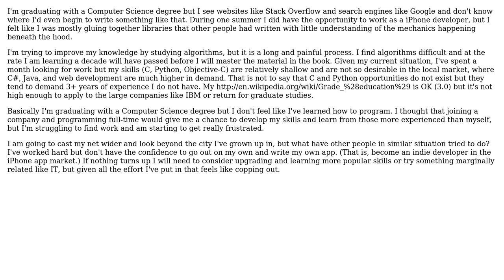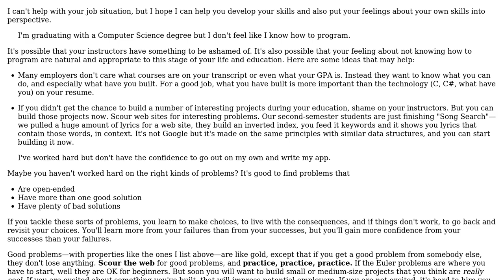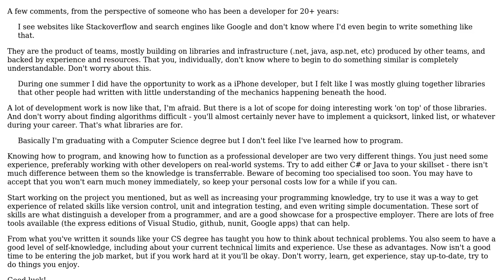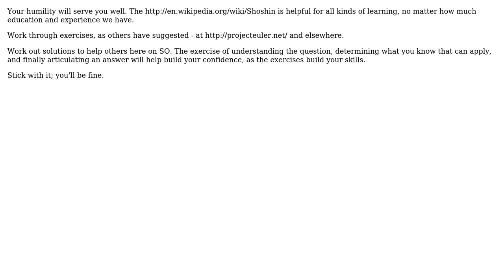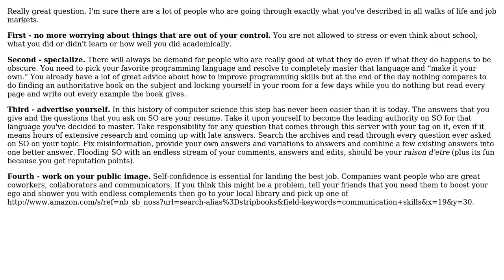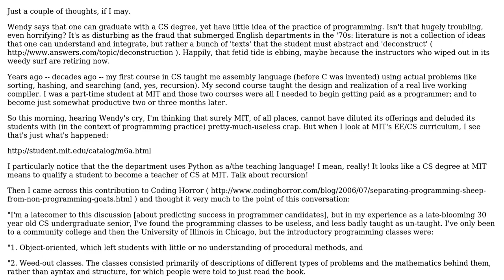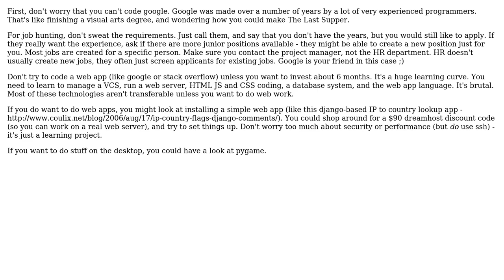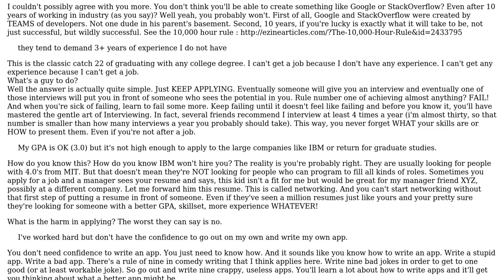I'm graduating with a Computer Science degree but I don't feel like I know how to program